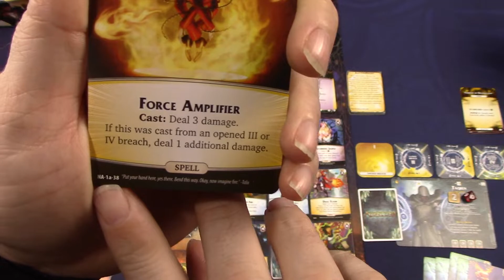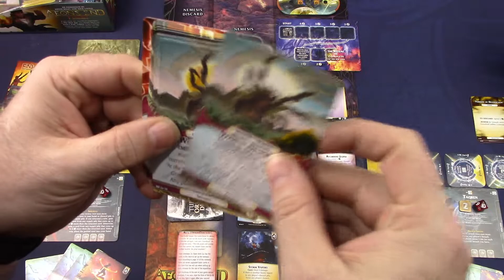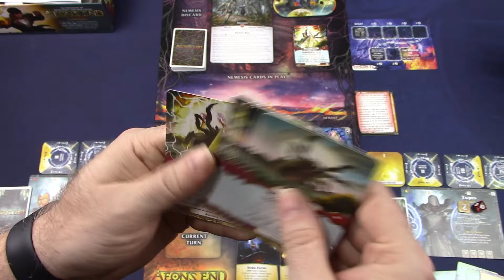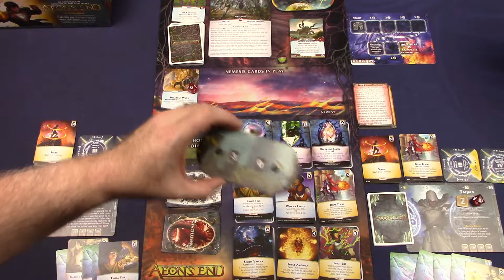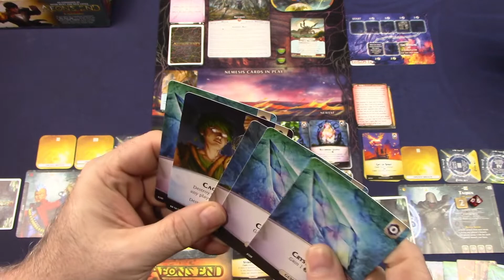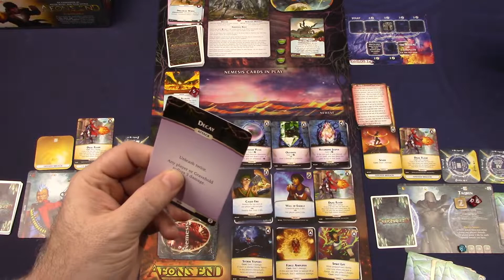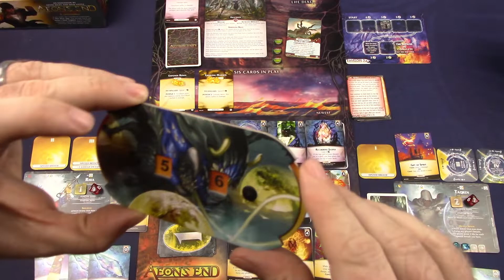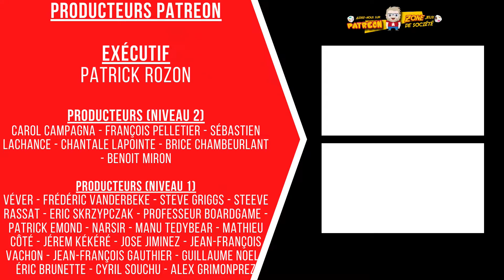Session de jeu solo d'Aeon's End: The New Age - Épisode 3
Il est encore temps de continuer mon expédition et cette fois-ci, il s'agit des disciples de Xaxos qui tenteront de m'arrêter dans ma quête de sauver Gravehold !

00:00:00 - Introduction
00:00:40 - Mise en Place
00:23:00 - Début de la partie